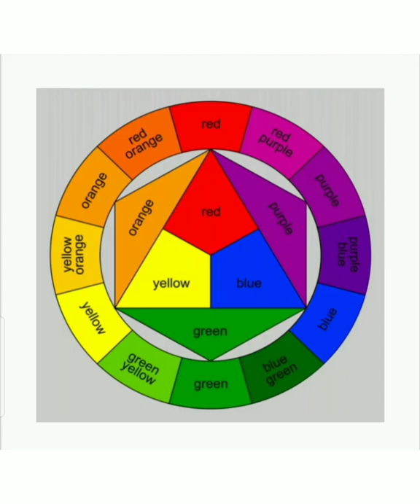COLOURS, ELEMENTS OF ART..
Kamlesh.ktart